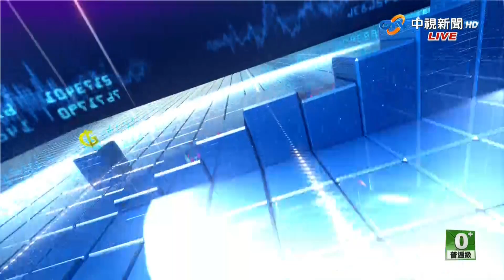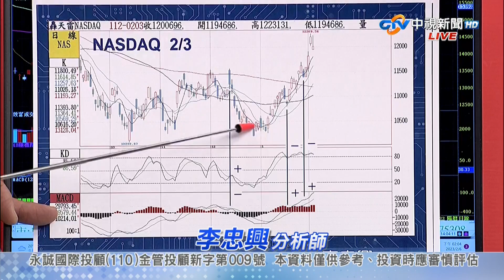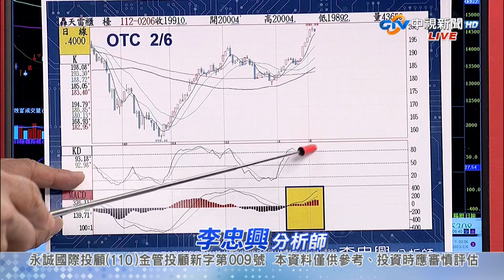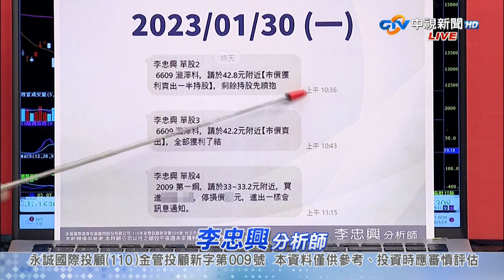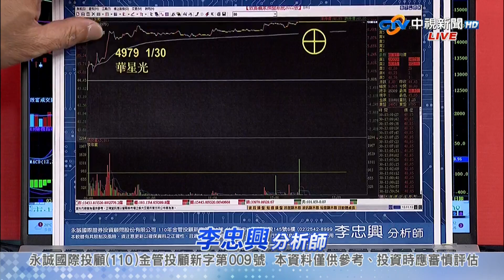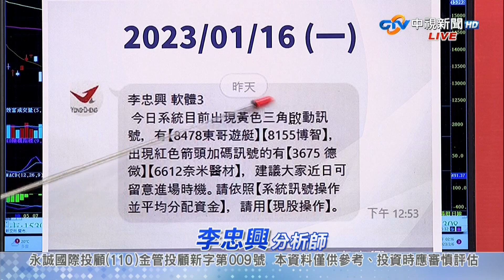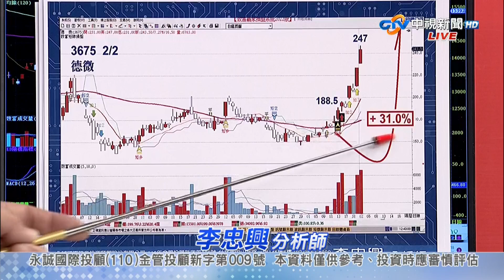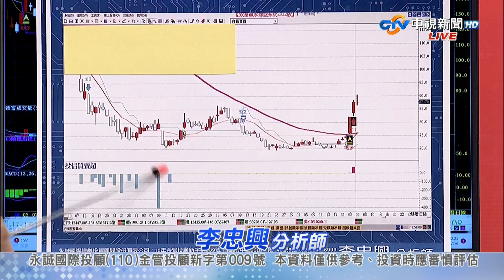中視【籌碼大師】20230206 李忠興：台股震盪拉回 找到個股起漲的關鍵